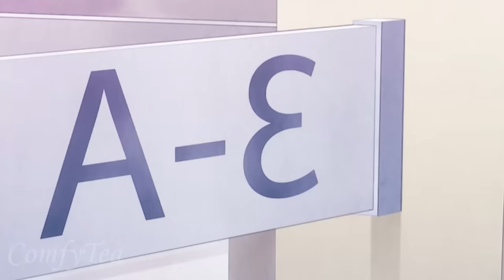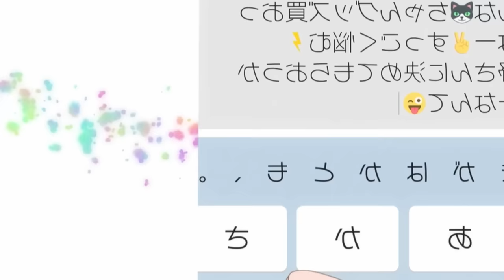Highschool Girl Falls In Love With A Musical Band, But The Lead Singer FALLS FOR HER?! | Anime Recap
Whisper Me a Love Song Synopsis:

Yori Asanagi is a mature girl in many ways but is still pure when it comes to romance. That sentiment is proven when an underclassman, Himari Kino, suddenly confesses love to her after her band performance at the freshman opening ceremony.

Confused and surprised, Yori asks her friends for consultation, but they tease her by saying that she is experiencing love. Yori soon makes up her mind and tries to return Himari's feelings, but in a twist of events, she realizes that what Himari loved was not her, but her music!

As Yori continues to pursue her love for Himari, she promises to make Himari fall for her. However, will this passionate love bloom or remain unrequited?
Next Video is part 3 of the grandpa and grandma who turn young again after eating a magic fruit
Previous Video is the Complete Story of the girl reincarnated as the level 99 villainess destined to die